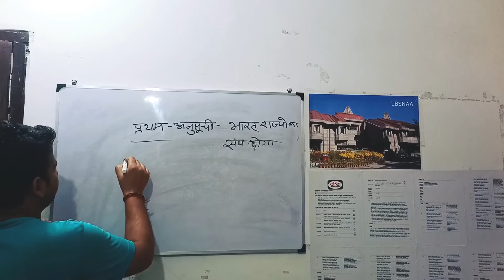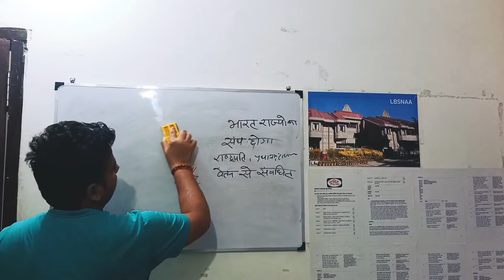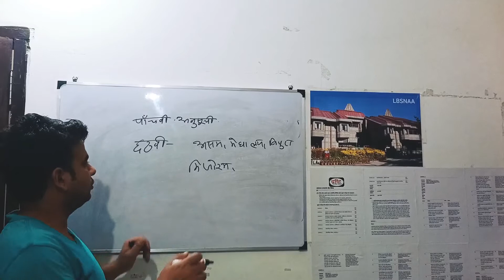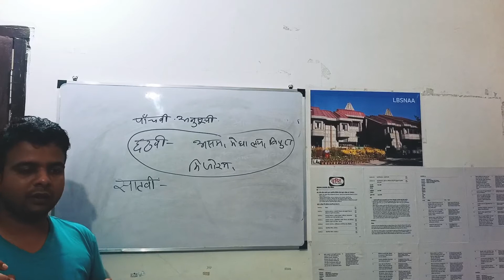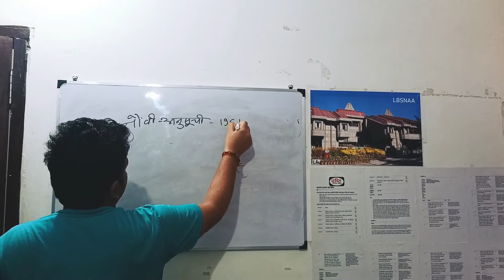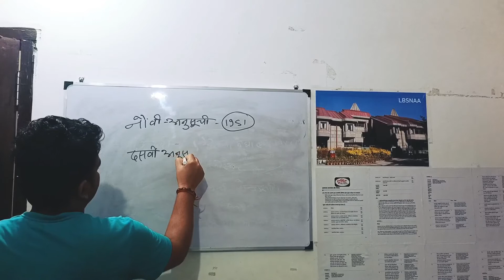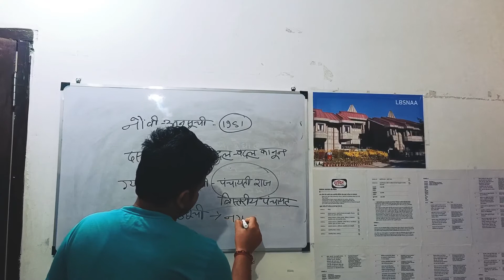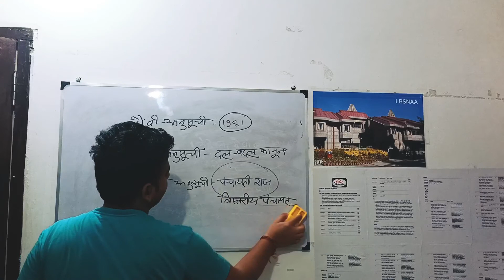Schedules of the Indian Constitution | भारतीय संविधान की अनुसूचिया | Adarsh Singh | Pathfinder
इस वीडियो में, हम अपने भारतीय संविधान के 12 अनुसूचिया देखेंगे |
we will see a overview of 12  Schedule
of our constitution in this video.